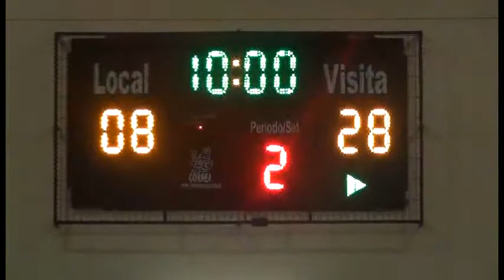FEMISUR: COMUNAL LLANQUIHUE VS ESPAÑOL OSORNO (1)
Primer cuarto Comunal Llanquihue vs Español Osorno Liga Femisur 2013 Domingo 26 mayo.